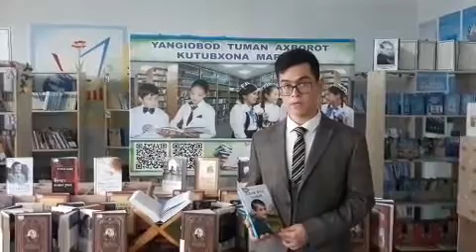Янгиободда ўқувчиларнинг бўш вақтлари мазмунли ўтмоқда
Сувонқулов Бегзод